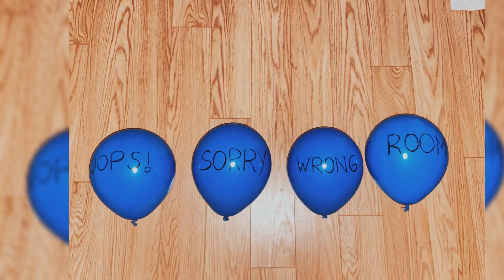My Surprise for my husband’s 26th birthday!!!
To the best husband in the world, Happy Birthday! ❤️ I love you so much! 💋 🥳🎂🎈 P.S. I need to speak English so my husband can understand 😅
Thank you to the following stores 😁
🌸 Dollar General for the 🎈 & party stuff
🌸 Baskin - Robbins for the 🎂
You don’t need to spend a lot to make someone feel loved and special. I spent 40$ for this surprise to happen 💓 Still 2000 php tho 😅🔥

🌷 UBeesize Tripod

🌷 LP-E12 Batteries

🌷 External Mic

🌷ND Filter

🌷 Studio Lights

Thank you all for supporting my channel! God Bless ❤️